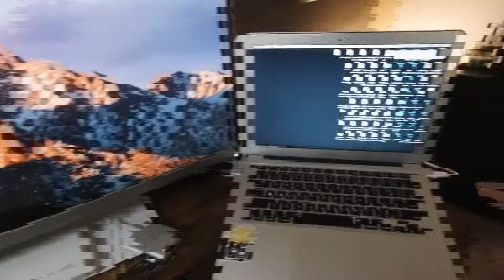Estrenando el set!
Un pequeno video de introduccion  del nuevo set